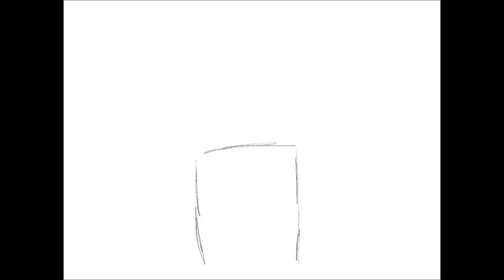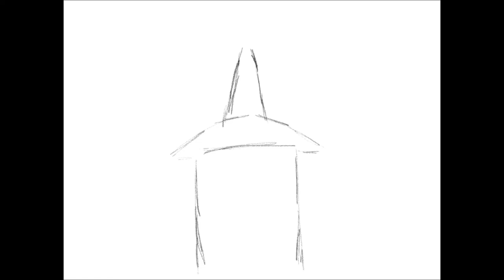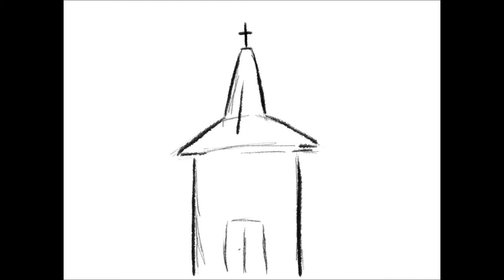Sermons For You - blood for The Sins of the world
Leviticus 16:6–10: ““Aaron shall offer the bull as a sin offering for himself and shall make atonement for himself and for his house. Then he shall take the two goats and set them before the LORD at the entrance of the tent of meeting. And Aaron shall cast lots over the two goats, one lot for the LORD and the other lot for Azazel. And Aaron shall present the goat on which the lot fell for the LORD and use it as a sin offering, but the goat on which the lot fell for Azazel shall be presented alive before the LORD to make atonement over it, that it may be sent away into the wilderness to Azazel.”

Pastor Ware serves All Saints Lutheran Church, Charlotte SC